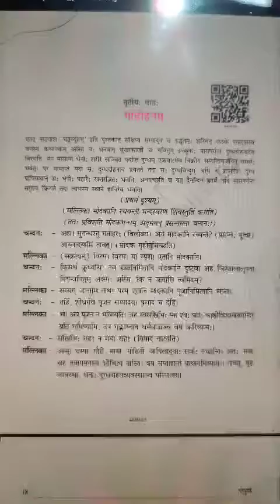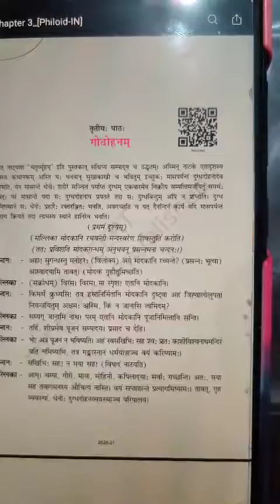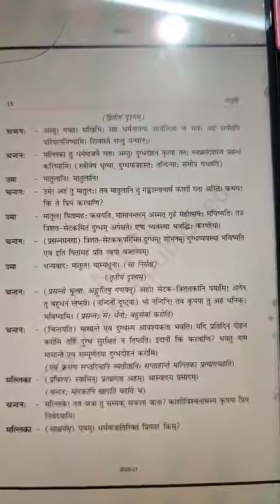Class 9th sanskrit chapter 3 part 1